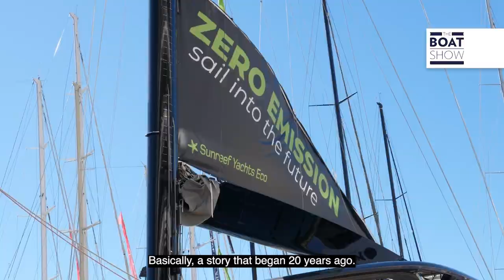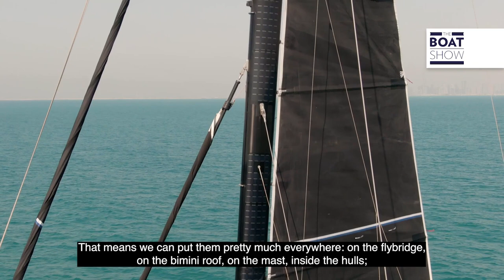SUNREEF 80 @ MONACO YACHT SHOW 2022 - The Boat Show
Interview with Artur Poloczanski, Sunreef Yachts